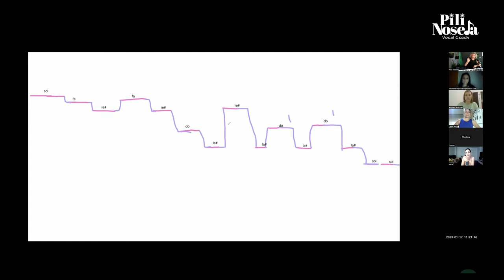2 Ejercicios semiocluidos para mejorar el control vocal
Unite a mi Academia Online en YouTube y tomá CLASES EN VIVO todas las semanas por sólo 9 USD / 400 ARS al mes! Para Unirse

Esta membresía de YouTube incluye:
- Una clase semanal en vivo via zoom (grupal)
- Feedback semanal personalizado de tus ejercicios
- Acceso a las grabaciones de las clases en caso de que no puedas sumarte a la clase en vivo (quedan grabadas y a tu disposición!).
- Acceso exclusivo a la comunidad, en la que podrás ver adelantos de videos y vivos exlusivos, compartir tus videos y participar de las conversaciones.
- Posibilidad de participar del show en vivo online que se realiza todos los últimos martes de cada mes, para que pongas en práctica lo aprendido junto a una comunidad que te acompaña!

Si estás buscando algo aún más personalizado tenemos varias opciones!

1. Membresía exclusiva: Entrenamientos vocales
Estos entrenamientos son en grupos reducidos de hasta 12 personas para mayor personalización. Están a cargo de Pili Noseda y su grupo de Coaches.

Incluye:
- Clases diarias de 1 hora con Entrenamiento vocal, Repertorio, Interpretación, Estilo Vocal
- Acceso a la Membresía de YouTube

2. Cursos Online Grabados: Tomalos a tu ritmo!

1. Membresía exclusiva: Entrenamientos vocales

2. Cursos Online Grabados: Tomalos a tu ritmo!

. Hoy les traigo un gran desafío! Haremos 2 ejercicios con vibración de labios que requieren mucho control de flujo de aire y las dinamicas vocales. ¿Se animan? 😉

Para ser parte de mi academia online y tener clases en vivo todas las semanas, ingresa en este link:

Recuerda que soy vocal coach y mis videos están siempre pensados para personas con voces sanas. Si tienes alguna patología, dolor, o molestia en tu voz pide un turno con tu laringológo cercano, que es el único que puede diagnosticarte.  A su vez recomiendo siempre aparte de los entrenamientos diarios, tener un profesor de canto que te acompañe en el proceso, y si hay patologia vocal contactar a un fonoaudiologo o logopeda especialista en la voz para ayudar a tu recuperacion.